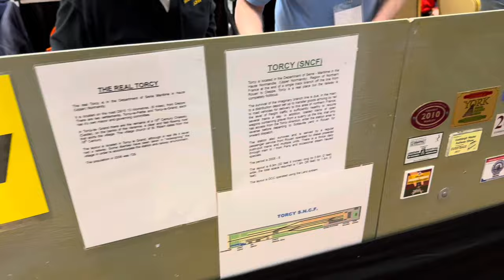Ivanhoe Model Railway Society presents Mountsorrel Model Railway Exhibition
Visited here yesterday and was really impressed with all the layouts on display. There was plenty of trade stands too.

Timecodes

0:00 - Intro
0:02 - Just Four
0:20 - Burch Green
0:48 - Cumanavago
1:20 - Granby Lane
1:34 - Oscarton
1:55 - 009 The Sidings
2:19 - Croft Mill Wharf
2:37 - Torcy
3:14 - Westwick
3:35 - 0 Gauge Layout.
3:58 - Hillport Goods
4:29 - Claremont
4:42 - Linwood Lane
4:54 - New Dalby
5:24 - Elizabethan Railway society
5:54 - Really Big Trains!